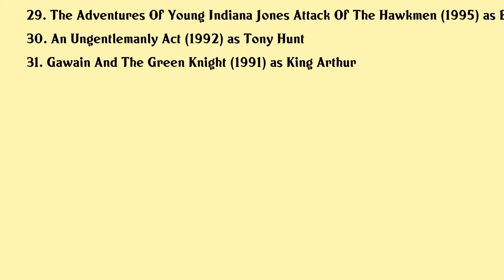Marc Warren Movies list Marc Warren| Filmography of Marc Warren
Marc Warren Full Movies List Filmography of Marc Warren

Latest movies of Marc Warren are:

1. Fungus The Bogeyman
2. Do Elephants Pray
3. Wild Bill
4. Worried About The Boy
5. Do It Yourself The Story Of Rough Trade
6. Wanted
7. Ballet Shoes
8. Hogfather
9. Lives Of The Saints
10. Land Of The Blind
11. Dracula
12. Green Street Hooligans
13. Colour Me Kubrick
14. Hellraiser Deader
15. The Principles Of Lust
16. Reversals
17. Song For A Raggy Boy
18. Als Lads
19. Revengers Tragedy
20. No Night Is Too Long

Complete list of movies acted by Marc Warren are in this video.

Please Comment down your favorite movie of Marc Warren